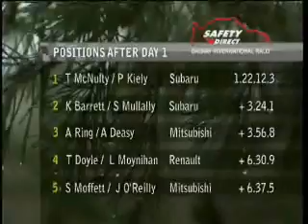Galway International Rally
Video by RPM